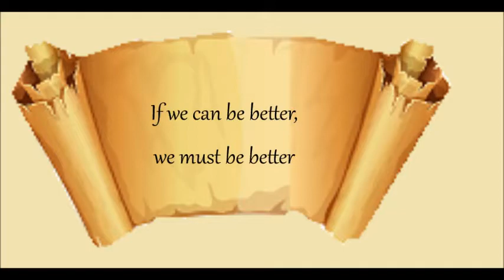Daily Scroll Quote #209